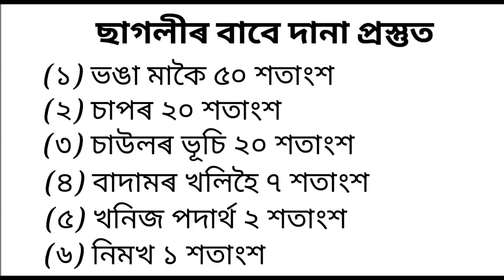ছাগলী পালন //Sagoli Palon//🐐Assam কেনেকৈ আপোনি ছাগলীৰ পাম কৰিব ।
ভাষালিপি - ভাগৰ্ৱ ডেকা ,ইডিটিং- ৰূপক ভূঞা,কেমেৰা - অংকুৰ দাস । বিশেষ ধন্যবাদ - ৰূপ বৰুৱা ,সুভাসিষ কলিতা আৰু দম্বৰুধৰ নাথ ।